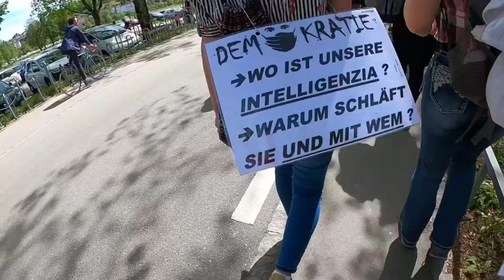FREIHEITSTRYCHLER ABGESPERRT AARAU DEMO / BELLA CIAO